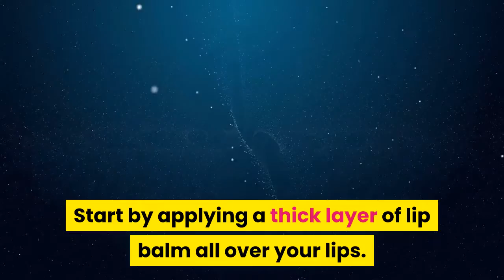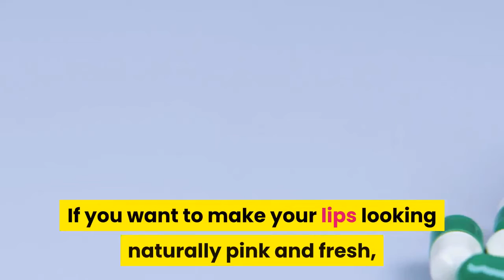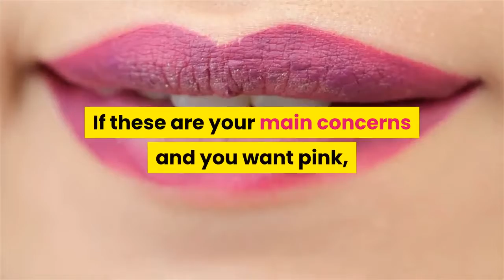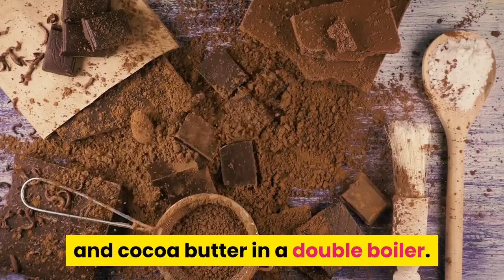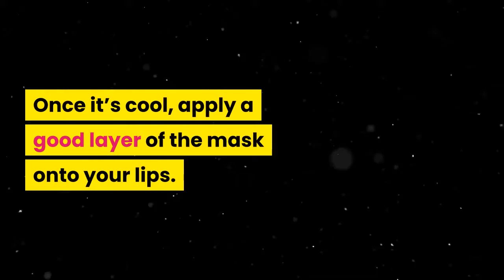GET SOFT PINK LIPS NATURALLY AT HOME |BY HEALTH PRO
Soft and pink lips are something we all desire. Not only does it improve your appearance, but also is a sign that your lips are healthy. Chapped lips are unsightly and can cause bleeding in severe cases. Chapped or dark pigmented lips are a concern to many, but with simple remedies, you can easily lighten your lips, make them soft and pink.
There’s no doubt — naturally rosy lips are an appealing feature of a woman’s beauty or a man’s good looks. So, many people who have dark lips want to lighten them.

Some of the main causes of dark lips are excessive exposure to direct sunlight, an allergic reaction, use of low-quality cosmetics, chewing tobacco, excessive smoking, high caffeine intake, and hormonal imbalances. There are many ways to lighten dark lips that don’t require buying expensive products or treatments. Natural home remedies can effectively lighten your lips. The time it takes for these remedies to work varies, so use them as long as needed to achieve the results you want.